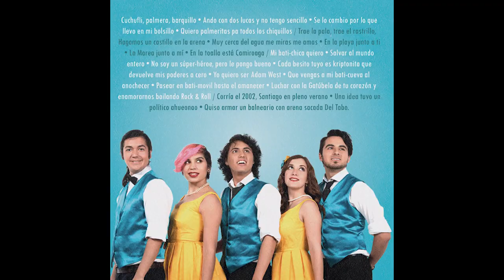Maracas en Bikinis - La Última Ola (2019) [Disco completo]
Lista de canciones:
1. Cuchuflí, palmera, barquillo (00:00)
2. Castillos de arena (02:37)
3. Let's go tripping (04:51)
4. Adam West (07:27)
5. ¡Tequila! (10:12)
6. Twist playa Lavín (13:06)
7. Me colgaste el teléfono (16:30)
8. Medley (18:35)
9. Vacaciones en Hawaii (21:58)
10. Caracolas (25:04)

Producido artesanalmente por Maracas en Bikinis en Santiago de Chile.
Diseño carátula y arte interior por Isidora Flores.
Fotografía por Martín Iturrieta.

Maracas en Bikinis son Vicente Vega, Felipe Donoso, Isidora Flores, Gabriel Vargas y Francisca Cattan.

Tracks 1 y 2 compuestos por Felipe Donoso, tracks 4 y 6 compuestos por Vicente Vega, tracks 10 compuesto por Felipe Donoso y Vicente Vega. Arreglos musicales por Maracas en Bikinis.